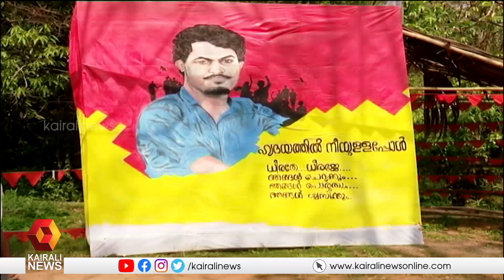CPIM ഇടുക്കി ജില്ലാ കമ്മിറ്റി സമാഹരിച്ച തുക ധീരജിന്റെ മാതാപിതാക്കള്‍ക്ക് കൈമാറും | Dheeraj | SFI